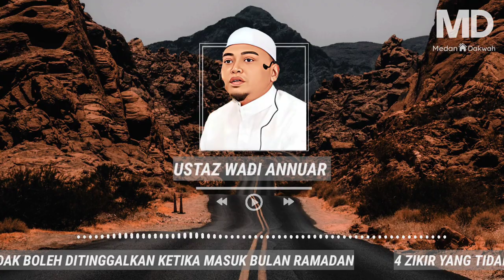"4 Zikir Yang Tidak Boleh Ditinggalkan Ketika Masuk Bulan Ramadan" -Ustaz Wadi Annuar#short#ramadan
"4 Zikir Yang Tidak Boleh Ditinggalkan Ketika Masuk Bulan Ramadan" -Ustaz Wadi Annuar#short#ramadan2022#ustazwadianuar

Ceramah kali ini Membincangkan tentang 4 Zikir Yang Tidak Boleh Ditinggalkan Ketika Masuk Bulan Ramadan Yang Besar Pahalanya Dengan isi Tajuk kupasan Yang Dibahas Oleh penceramah bebas (Ustaz Wadi Anuar)

(1)zikir bisa menghilangkan rasa panik yang melanda di tengah pandemi dan mendapatkan ketenangan.

Sebagaimana firman Allah SWT dalam surat Ar-Rad berikut ini.

Allâh Azza wa Jalla berfirman:

الَّذِينَ آمَنُوا وَتَطْمَئِنُّ قُلُوبُهُمْ بِذِكْرِ اللَّهِ ۗ أَلَا بِذِكْرِ اللَّهِ تَطْمَئِنُّ الْقُلُوبُ

Artinya: (yaitu) orang-orang yang beriman dan hati mereka tenang dengan mengingat Allâh, ketahuilah dengan mengingat Allâh hati menjadi tenang” [Ar-Ra’d/ 13: 28].

(2) zikir ketika ditimpa musibah dan panik

Hasbunallah wanikmal wakil.

Artinya: “Cukuplah ALLAH sebagai penolong kami”

Bacaan dzikir ini menegaskan bahwa manusia tidak akan pernah dapat menolong dirinya sendiri.

Segala yang menimpa diri manusia, jika membutuhkan pertolongan maka serahkan pertolongan tersebut hanya kepada Allah SWT.

Lafadz ini berasal dari potongan ayat dalam Al-Quran Surat Ali Imran ayat 173 yang berbunyi:

الَّذِينَ قَالَ لَهُمُ النَّاسُ إِنَّ النَّاسَ قَدْ جَمَعُوا لَكُمْ فَاخْشَوْهُمْ فَزَادَهُمْ إِيمَانًا وَقَالُوا حَسْبُنَا

(3) zikir ,doa ketika dizalimi

Laa Ilaha Illa Anta Subhanaka Inni Kuntu Minadzolimin

Artinya: “Tidak ada Yang yang sesungguhnya disembah tetapi engkau, ya Allah. Tulisan Suci engkau, sesungguhnya saya yakni dari orang yang membuat zalim.” (QS Al-Anbiya’ : 87)

Nabi Yunus AS pernah dalam kondisi yang sangat panik, yaitu ditelan ikan paus, di dalam air dan di malam yang gelap.

Namun selama masa kepanikan itu, ia terus mengulang Laa Ilaha Illa Anta Subhanaka Inni Kuntu Minadzolimin.

Doa tersebut adalah bagian dari Surat Al 'Anbiya ayat 88 yang berbunyi:

فَاسْتَجَبْنَا لَهُ وَنَجَّيْنَاهُ مِنَ الْغَمِّ ۚ وَكَذَٰلِكَ نُنْجِي الْمُؤْمِنِينَ

Artinya: “Maka Kami telah memperkenankan doanya dan menyelamatkannya dari pada kedukaan. Dan demikianlah Kami selamatkan orang-orang yang beriman”

Doa ini bisa diamalkan untuk menghilangkan kepanikan akibat virus corona, sebab doa ini dijamin oleh Rasulullah SAW dalam haditsnya yang berbunyi

دَعْوَةُ ذِى النُّونِ إِذْ دَعَا وَهُوَ فِى بَطْنِ الْحُوتِ لاَ إِلَهَ إِلاَّ أَنْتَ سُبْحَانَكَ إِنِّى كُنْتُ مِنَ الظَّالِمِينَ. فَإِنَّهُ لَمْ يَدْعُ بِهَا رَجُلٌ

مُسْلِمٌ فِى شَىْءٍ قَطُّ إِلاَّ اسْتَجَابَ اللَّهُ لَهُ

“Doa Dzun Nuun (Nabi Yunus) ketika ia berdoa dalam perut ikan paus adalah: LAA ILAAHA ILLAA ANTA SUBHAANAKA INNII KUNTU MINAZH ZHAALIMIIN (Tidak ada tuhan yang berhak disembah kecuali Engkau, Maha Suci Engkau, sesungguhnya aku adalah termasuk diantara orang-orang yang berbuat aniaya). Sesungguhnya tidaklah seorang muslim berdoa dengannya dalam suatu masalah melainkan Allah kabulkan baginya.” (HR. Tirmidzi no. 3505.

*Sumber bahan

-Kinemaster
-Capcut
-Canva